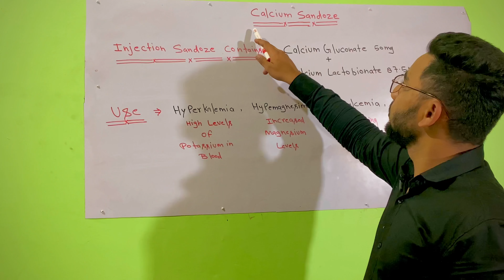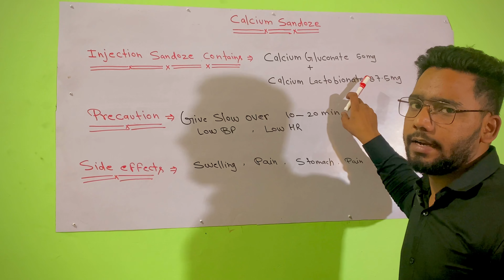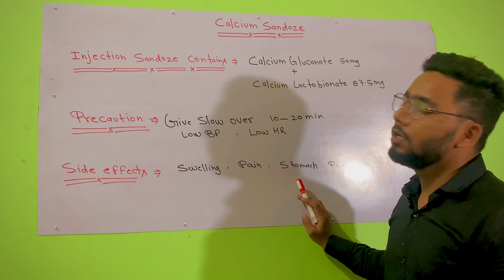Calcium Sandoz injection | Calcium gluconate injection | Gretacal injection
Calcium Gluconte का इंजेक्शन कब लगता है /
Sandoz Injection Uses In Hindi

Calcium Gluconate injection/Injection calcium gluconate uses/Calcium sandoz /
Calcium injection/Hindi

Hi Friends Welcome To Smpharmacy
About This Video: Calcium Gluconate Injection ke bare me bataya hai ki ye kis bimari me lagaya jata hai or kyon use karte hai iske side effects or dose ko samjhen

This injection is the combination of two calcium forms that are calcium gluconate and calcium lactobinate.
Popular brand name of calcium gluconate and calcium lactobinate injection are
1. Calcium sandoz injection
2. Gretacal injection
This video contains information about Calcium Sandoz injection | Calcium gluconate injection | Gretacal injection includes
1. calcium gluconate and calcium lactobinate injection introduction
2. calcium gluconate and calcium lactobinate injection strength
3. calcium gluconate and calcium lactobinate injection brand name
4. calcium gluconate and calcium lactobinate injection uses in hindi
5. calcium gluconate and calcium lactobinate injection side effects
6. calcium sandoz injection route

In this video I have explained, uses of calcium gluconate side effects of calcium glycolate and precautions while using this injection
THIS VIDEO IS FOR EDUCATION PURPOSE ONLY

calcium sandoz usescalcium sandoz injection ke faydecalcium injection

calcium sandoz injection ke fayde
calcium sandoz suncalcium sandoz sủiviên calcium sandozcalicium sandozcalcium sandoz thuốccalcium sandoz reviewuses of calcium sandozcalcium plus sandozcalcium sandoz tabletscalcium sandoz viên sủicalcium sandoz để làm gìcalcium sandoz used forcalcium sandoz liều dùngcalcium sandoz 500mg